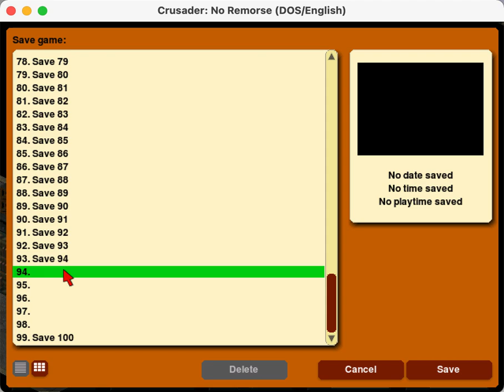Crusader: No Remorse Longplay in ScummVM - Mission 07 Epilogue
Seems like an alarm process is left over and occasionally plays the sound.  Otherwise seems fine..